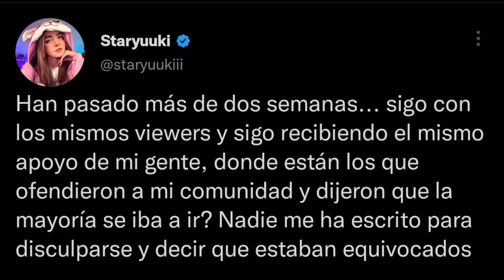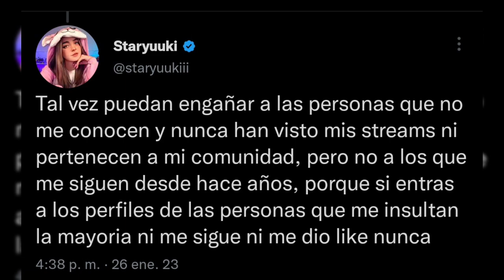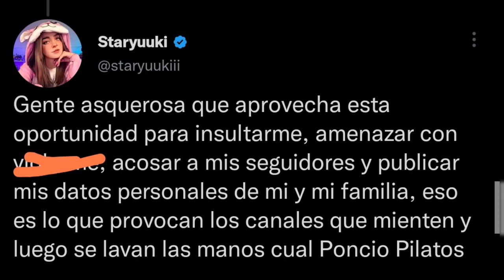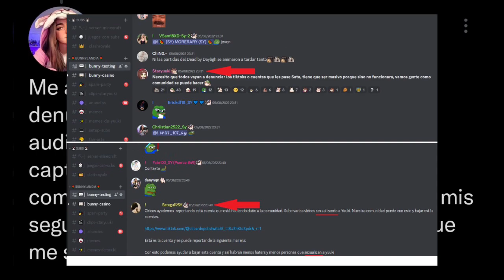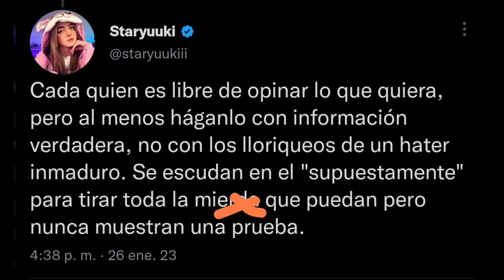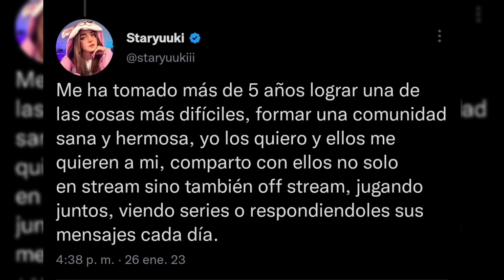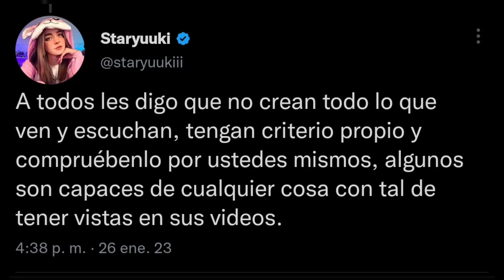STARYUUKI aclara todo en TWITTER